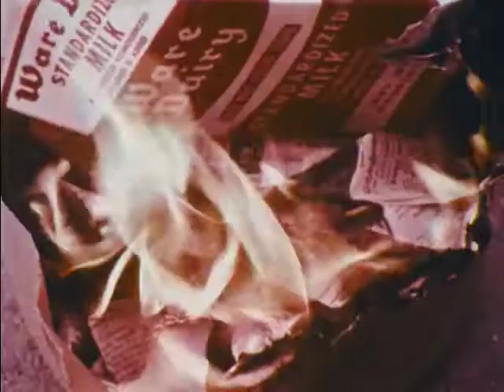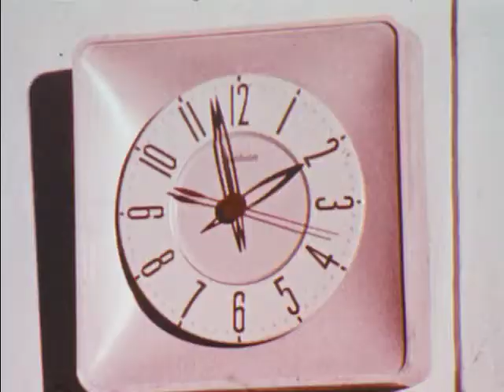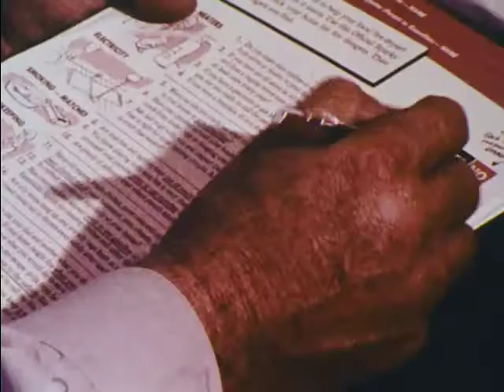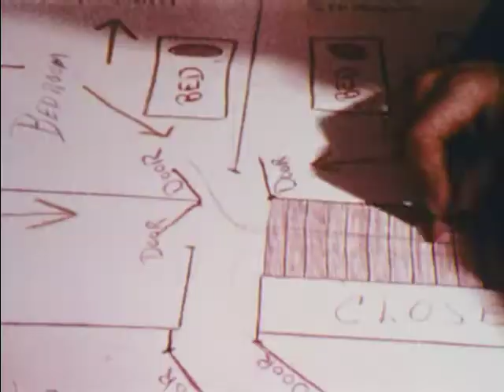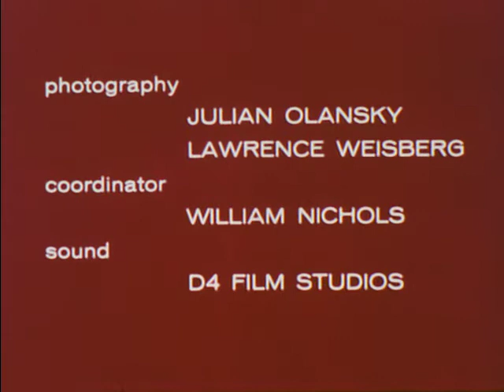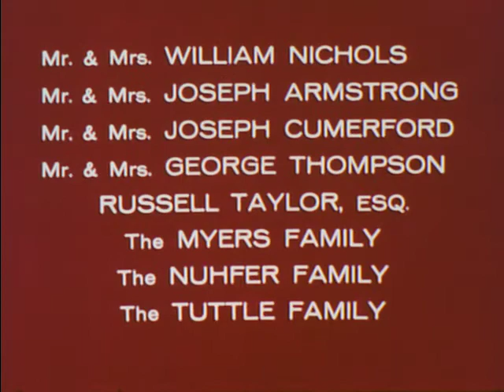Condemned (1968)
Uses a variety of statistics and actual footage of residential fires in order to warn against the dangers of fires and fire hazards in the home.